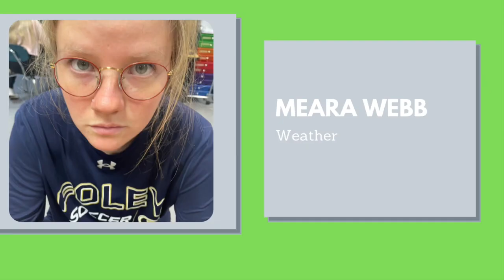Foley High School Lion Pride News 2/25/22